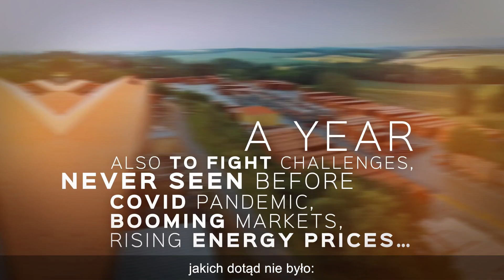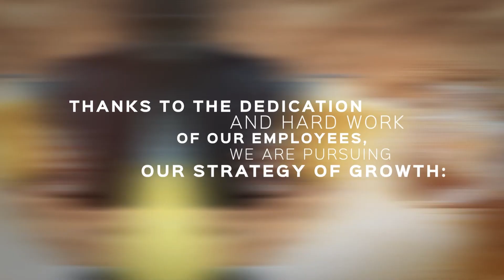Pierwszy rok współpracy w ramach Grupy TERREAL & CREATON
Zapraszamy do obejrzenia filmu podsumowującego pierwszy rok współpracy w ramach Grupy TERREAL & CREATON.

Pod wieloma względami był to wyjątkowy okres, jednak dzięki wspólnej pracy oraz synergii działań udało nam się osiągnąć zamierzone cele.